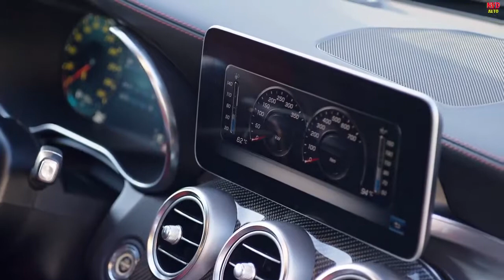Nuevo Mercedes AMG C63 S Coupé